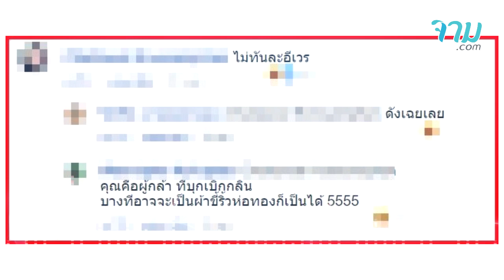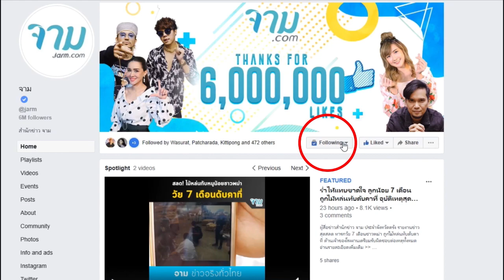เผยความจริงของเรื่อง เพื่อนไปหาผู้ชายที่ห้องแล้วถ่ายรูปส่งมา สุดฮาและเหนือคาดหมาย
เป็นธรรมดาเวลาที่คนเราชอบพอกัน ก็ต้องมีการศึกษาคบหาดูใจกันจนค่อนข้างมั่นใจแล้วว่าคือตัวจริง แล้วก็ค่อยขยับไปทำความรู้จักกันให้มากกว่านี้ที่บ้านของแต่ละฝ่าย แต่แน่นอนความประทับใจแรกเป็นสิ่งสำคัญ